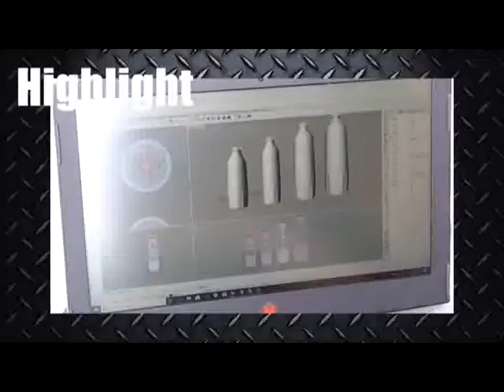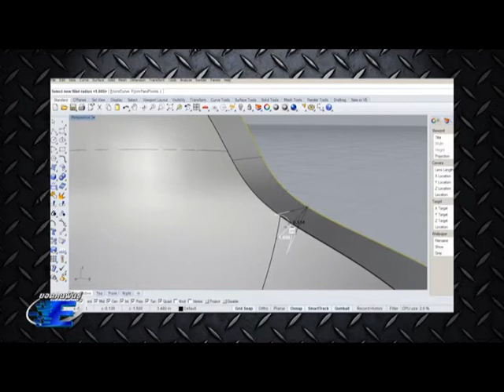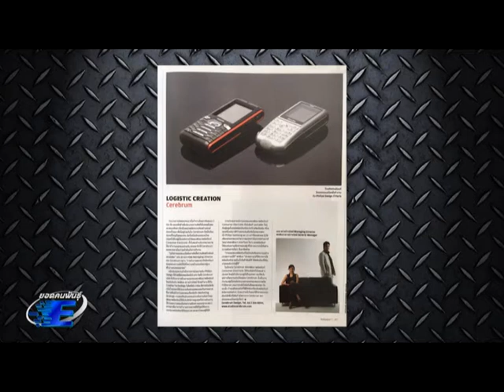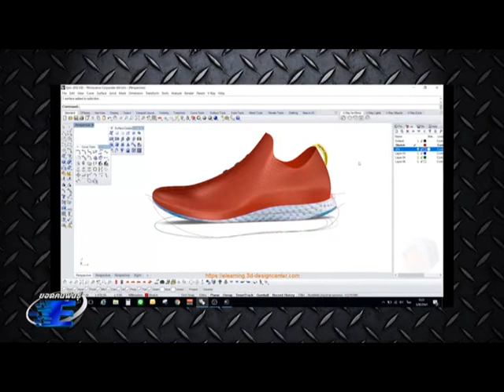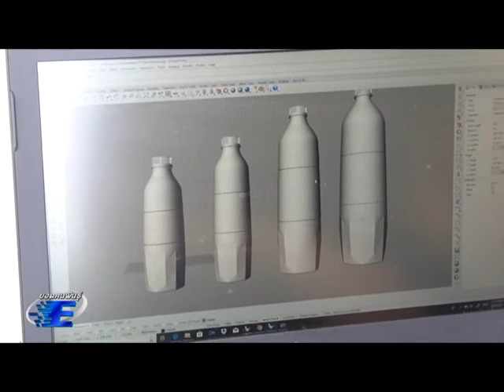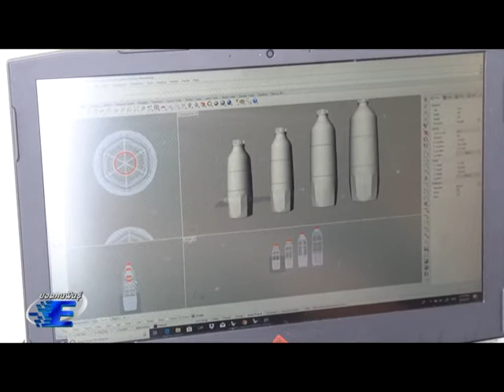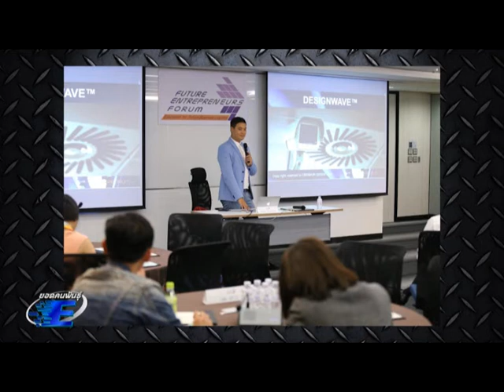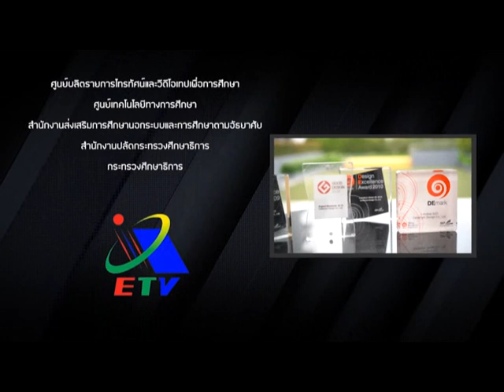(กศน.) สุดยอดนักออกแบบผลิตภัณฑ์ระดับโลก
รายการยอดคนพันธุ์ E รายการที่จะนำพาท่านผู้ชมไปเรียนรู้ ไปทำความรู้จักกับนักคิดนักประดิษฐ์ นักสร้างสรรค์ นวัตกรรมใหม่ๆ ที่จะสร้างแรงบันดาลใจให้กับคุณผู้ชม รวมถึงเด็กและน้องๆเยาวชน